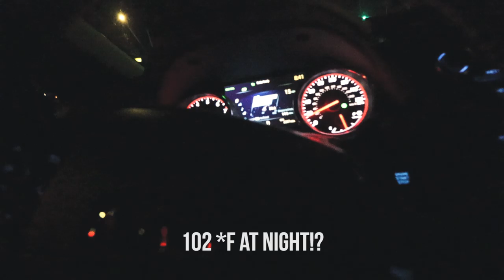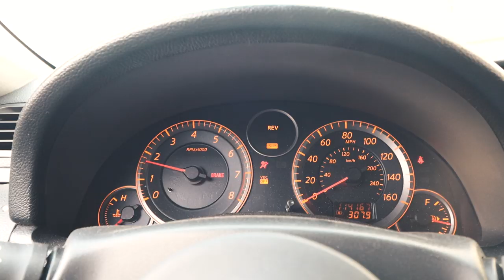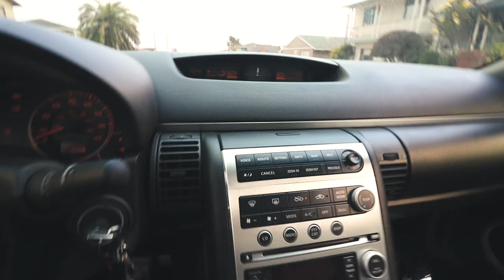I drove 1000 Miles for these Wheels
spontaneous trip to san diego from san francisco to get some cool car parts. all types of rare items in this video like avs model t5s and ganador replica mirrors. here is a look into my life involving slammed cars haha. enjoy